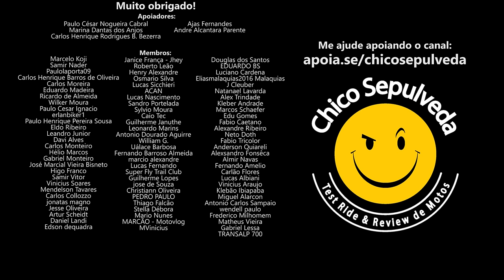INICIANTE: NÃO PEGUE RODOVIA SEM EXPERIÊNCIA (Classic 350 e Interceptor 650)